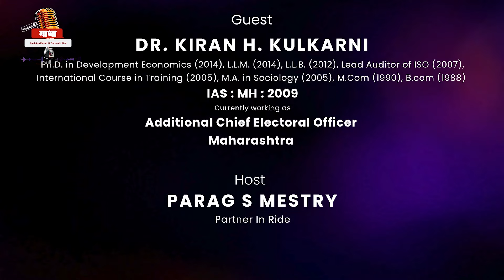विधानसभा निवडणूक आणि EVM चे सत्य | डॉ. किरण कुलकर्णी (IAS) - Additional Chief Electoral Officer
गाथा पॉडकास्टच्या या विशेष भागात आम्ही भारताच्या निवडणूक प्रक्रियेबद्दल सखोल चर्चा केली आहे. अतिरिक्त मुख्य निवडणूक अधिकारी डॉ. किरण कुलकर्णी (IAS) यांनी निवडणुकीची तयारी, प्रक्रिया, मतदार नोंदणी, मतदानाचे महत्त्व, EVM चे सत्य आणि इतर अनेक महत्त्वाचे मुद्दे उलगडून सांगितले आहेत. भारताच्या लोकशाहीत निवडणुकीचे योगदान कसे असते, आणि या प्रक्रियेत नागरिकांचा सहभाग किती महत्त्वाचा आहे, याबद्दल जाणून घ्या. हा भाग सर्व भारतीय नागरिकांसाठी अत्यंत माहितीपूर्ण आणि आवश्यक आहे.

Gaatha Podcast,  Election Process, Dr Kiran Kulkarni,  Indian Elections, Democracy,  Voting,  Voter Registration,  Election Commission,  Indian Politics, Gaatha Conversation, maharashtra nivadnuk, maharashtra election, evm , electronic voting machine